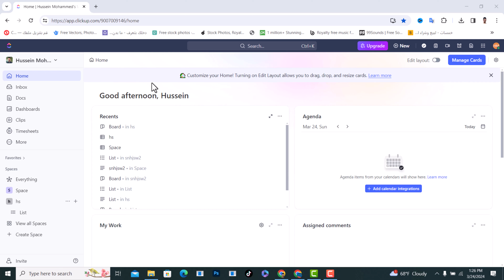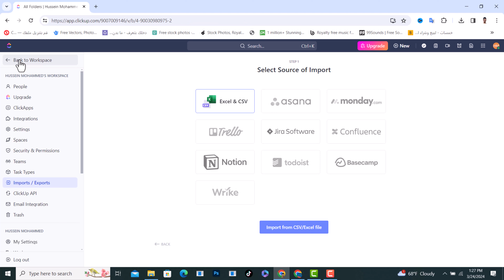How To Export\imports On Clickup